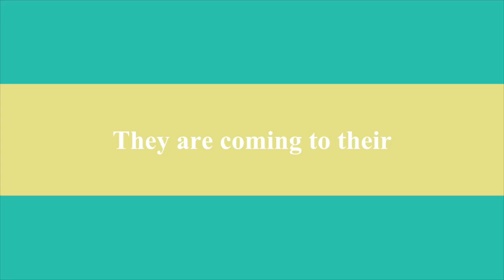Rescued English Foxhounds coming to their forever home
Janey & Lilly were found at a truck stop while heavily pregnant. The team from Sweet Pea Animal Hospital & Rescue saved them and their 18 puppies. All of the 18 puppies have found their forever homes.

Now it's Janey & Lilly's time. We are adopting them and bringing them home on 20 October 2018.

We will keep posting and keep you updated!